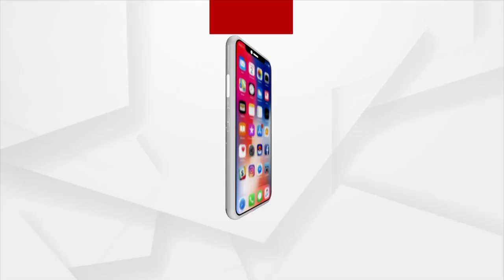Maa Budhi Thakurani Yatra To Concludes Today